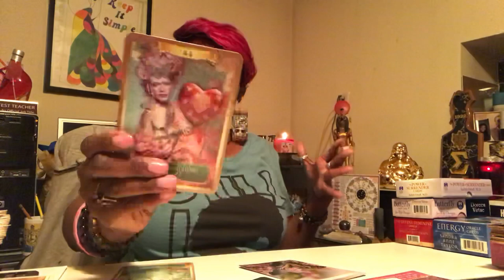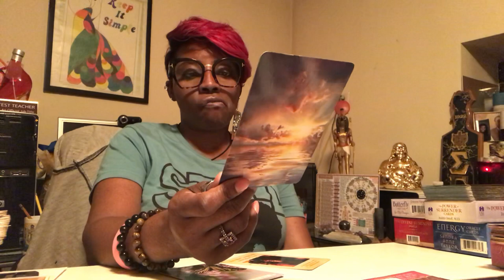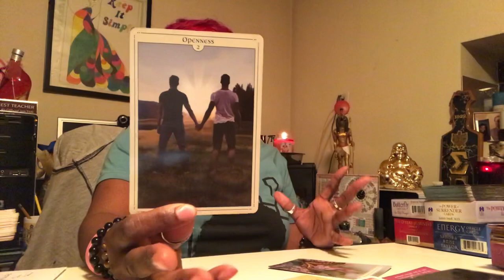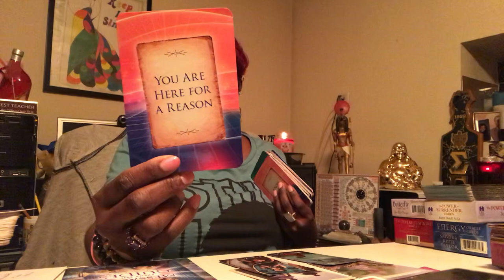Sankofa: Virgo Your Too Stressed Out...Just Forgive and Learn April Message from Pastlovedones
Sankofa means to reach into the past to bring it forward. Throughout this series I will be looking at the past and how it affects us in the present and beyond. So join me as we look into past lives and loved ones whom have passed on in the series Sankofa Fast-Foward! A living tribute to my Dad and the charity work he finished and is still working on 😜

Instantgo  godivinetwinsoul11

Readings $35 for 30 minutes

Suggested Channels
Daniellleboomlle
Whole Again 1111
Pat McNealy
Eliza Lund
Jupiter 11:11
Manifest Beautifully
Dream Queen
April Williams